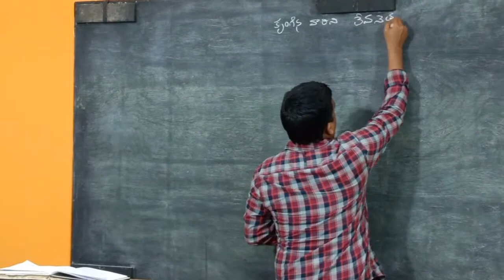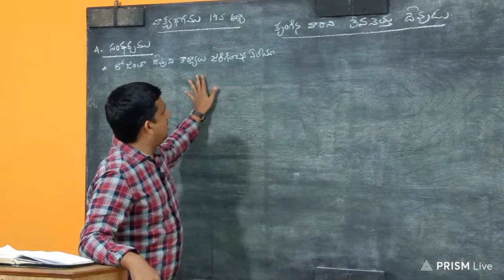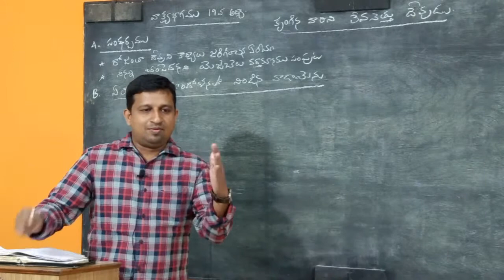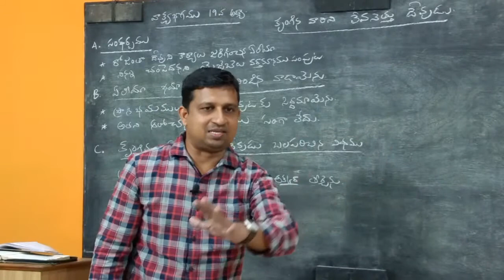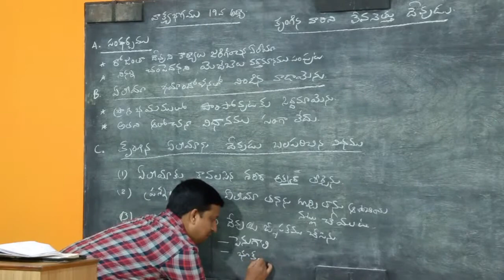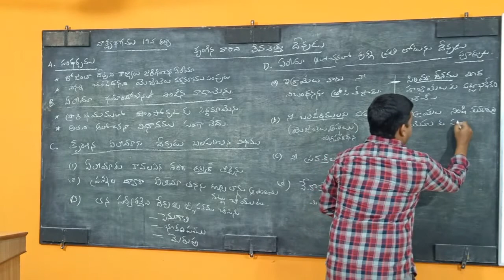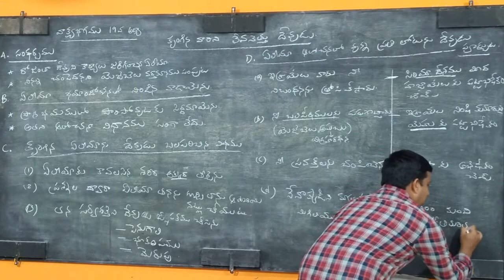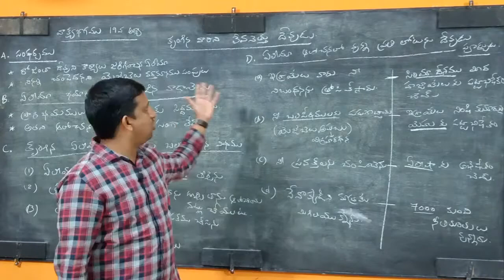|| A lesson from 1Kings 19th chapter || - in TELUGU.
preaching by : bro CH.Kiran Kumar